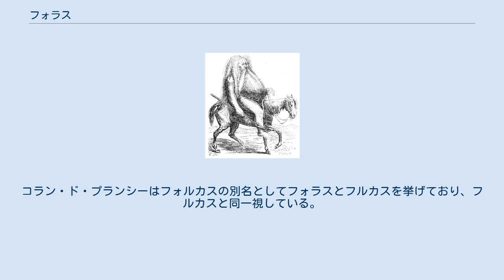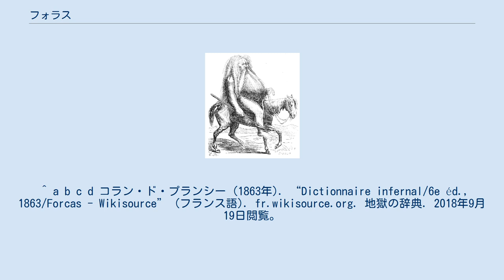フォラス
『地獄の辞典』のフォルカスの項に描かれた挿絵。
コラン・ド・プランシーはフォラスをフォルカスの別名としている。
 フォラス（Foras）またはフォルカス(Forças)は、悪魔学における悪魔の一人。
 『ゴエティア』によると、地獄の29の軍団を率いる序列31番の偉大なる総裁。
 屈強な人間の姿で現れる。
薬草や価値のある石の効能を教えてくれる。
論理学や倫理学についても詳しく、他に望まれれば人を透明にしたり長寿を与えたり、雄弁にもできる。
財宝や失くし物を発見する力も持つ。
 『地獄の辞典』ではフォルカスとして紹介されている。
コラン・ド・プランシーはフォルカスの別名としてフォラスとフルカスを挙げており、フルカスと同一視している。
 ^ a b c d コラン・ド・プランシー (1863年). “Dictionnaire infernal/6e éd., 1863/Forcas - Wikisource” (フランス語). fr.wikisource.org. 地獄の辞典. 2018年9月19日閲覧。
^ a b S.L. MacGregor Mathers and Aleister Crowley (1904年). “The Lesser Key of Solomon Index”. The Lesser Key of Solomon. pp. 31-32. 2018年9月19日閲覧。